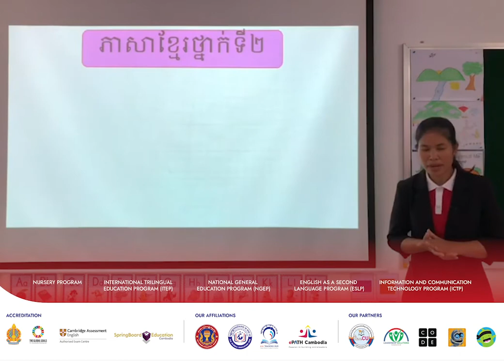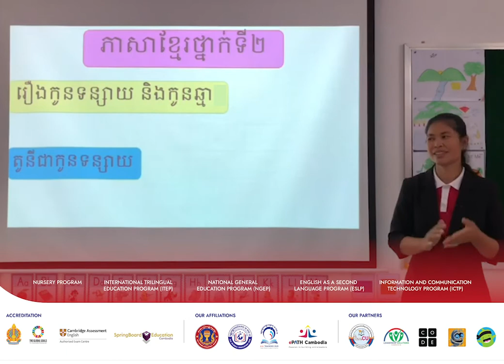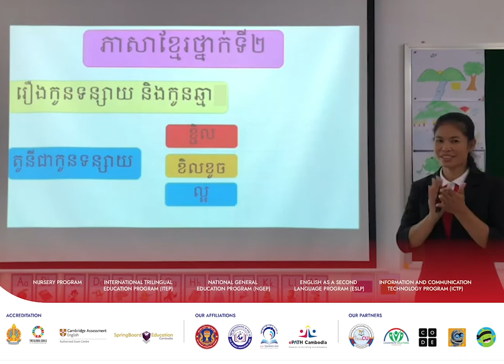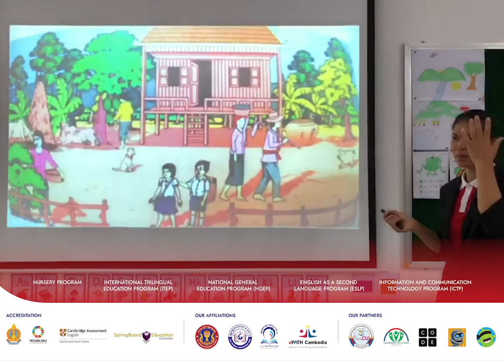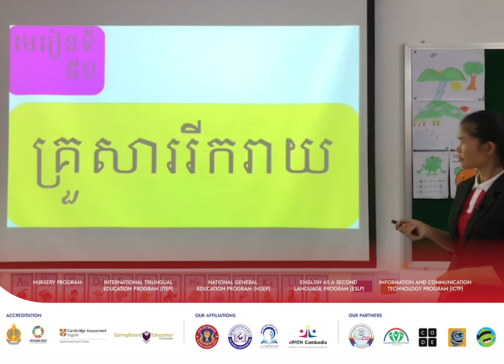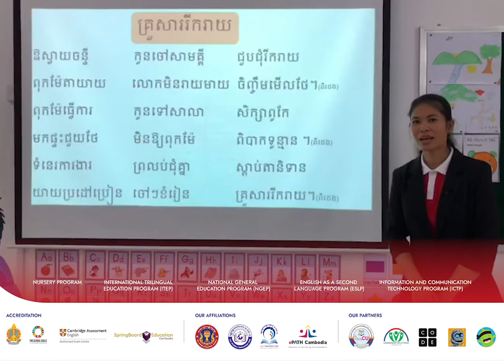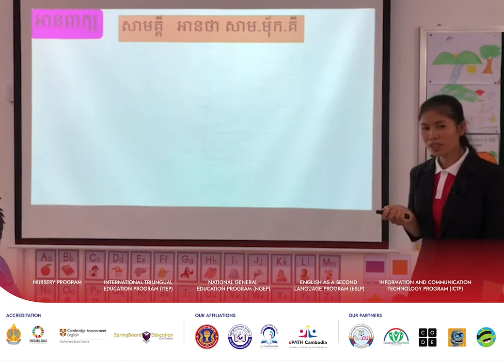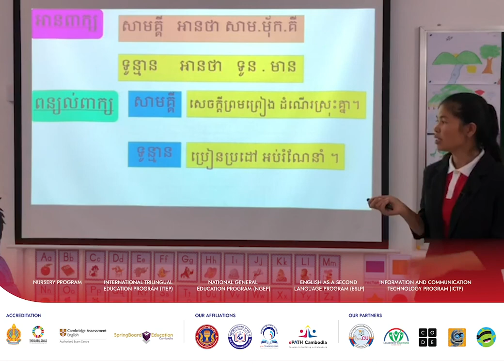ថ្នាក់ទី ២ | ភាសាខ្មែរ "គ្រួសាររីករាយ" | វគ្គទី ១ | សាលារៀនបញ្ញវន្តអង្គរ